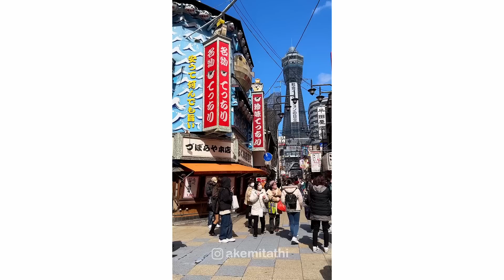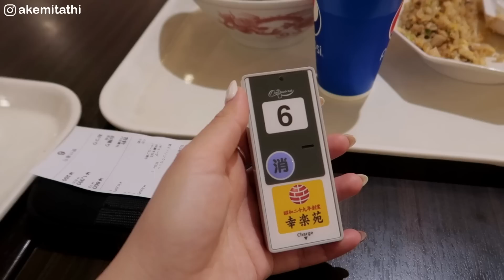O que eu tenho ESCONDIDO de TODOS esses dias? SAIBA A VERDADE!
Olá meus amores, no vídeo de hora vou contar o que realmente aconteceu comigo esses dias. Eu precisava fazer esse vídeo e contar tudo pra vocês. Então espero que gostem :)

☞Equipamentos:
Câmera Canon PowerShot G7 X Mark II
GoPro Hero 7 Black
Sony Alpha 7iii
Microfone Rode Micro